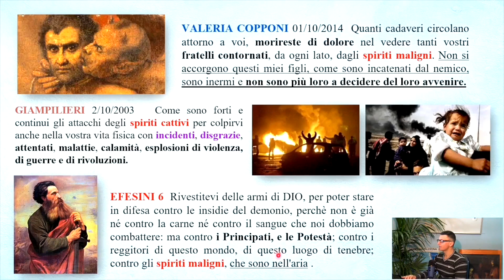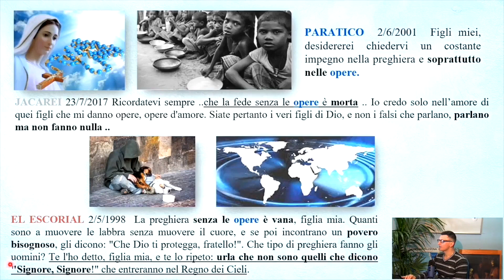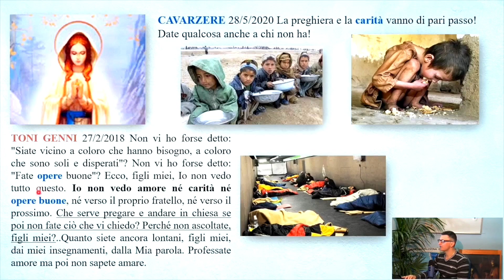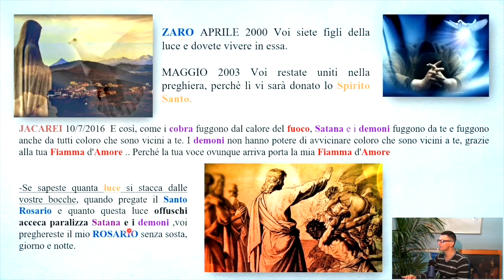La Preghiera e le Opere per sconfiggere i Demoni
La Madre Celeste ci spiega chi sono i Demoni e come tenerli lontani: fondamentali sono la preghiera unita alle opere di carità, un binomio che ci difende come uno scudo dalle presenze maligne che in questo periodo si nutrono dei nostri bassi sentimenti e delle nostre paure.